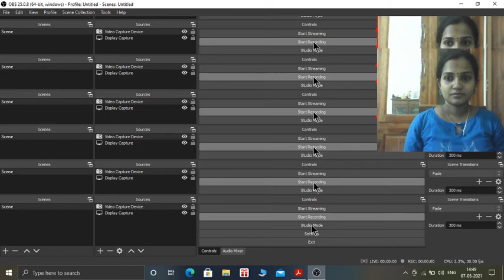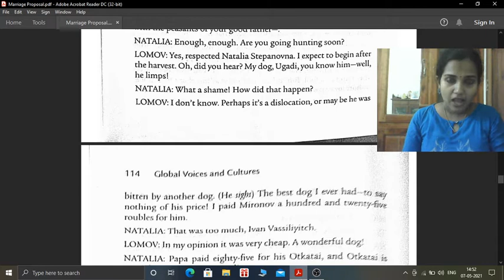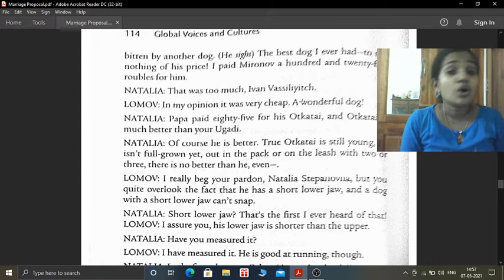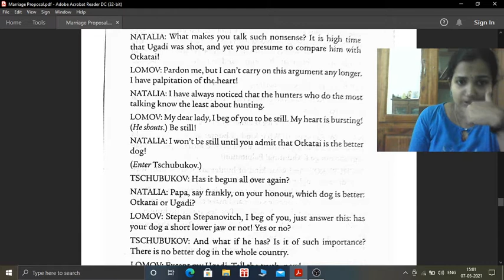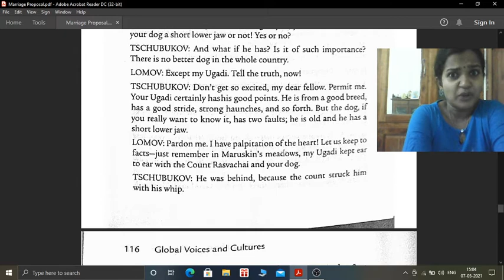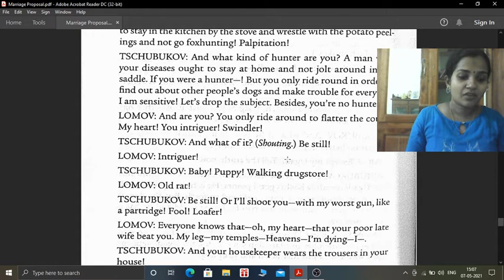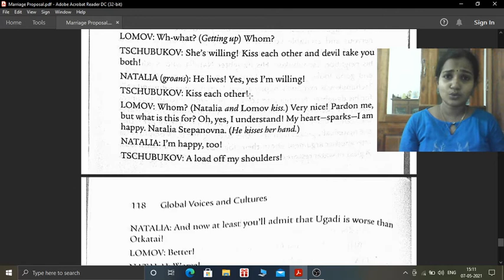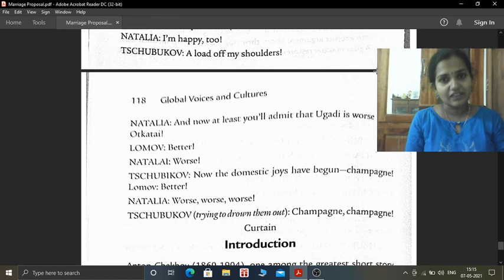Marriage Proposal part 2//Readings in Literature